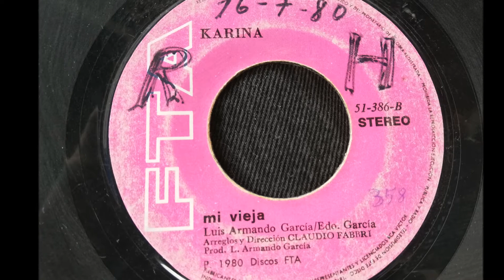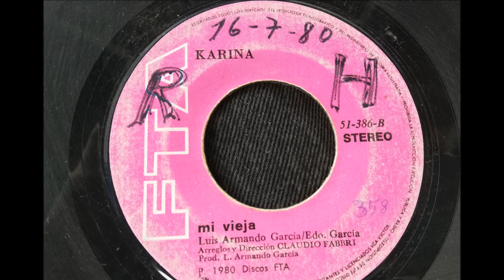KARINA == MI VIEJA (1980)